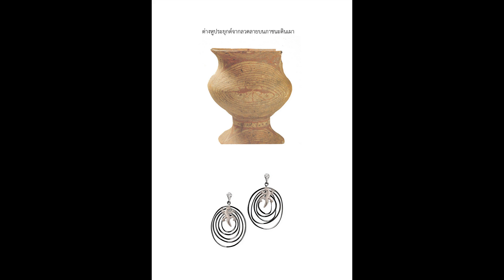7.25 The red on buff pottery